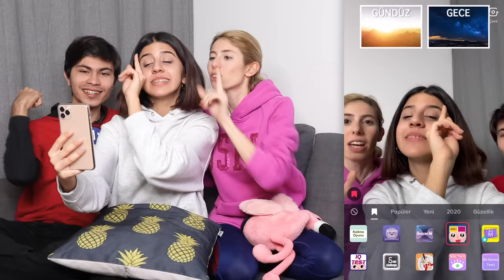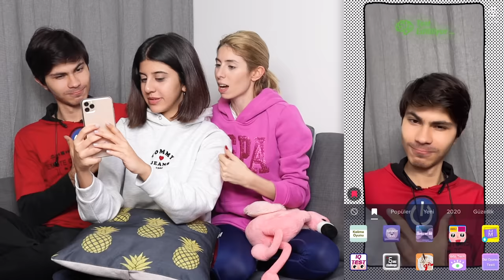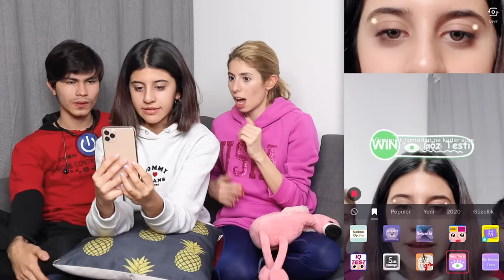TİKTOK İNSTAGRAM FİLTRELERİ DENEDİK KOMİK EĞLENCELİ DİLA KENT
Tiktok instagram filtreleri denedik komik eğlenceli Dila Kent. Yeni Tiktok ve İnstagram filtrelerini denemek çok eğlenceliydi. Filtreleri denerken çok komik anlar yaşadık. Eğlenceli, komik ve çok güzel bir video oldu iyi seyirler.

Diğer Videolarım;